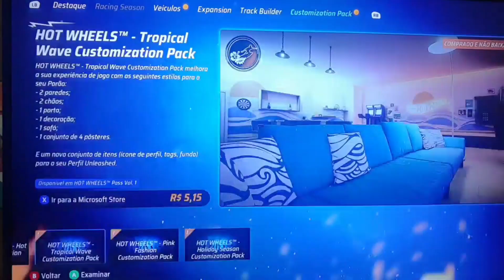Jogando com o papai Hot Wheels Unleashed | Xbox series S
kwai
andressaBeserra